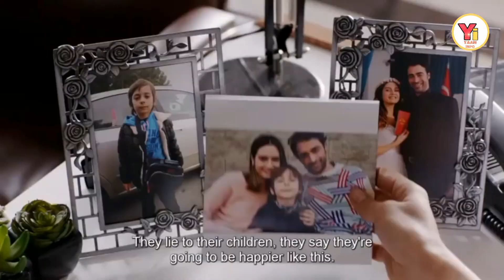5 New Comedy Turkish series dubbed in Hindi | our story season 2 new Turkish drama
comedy turkish series dubbed in hindi | day dreamer 13 episode |our story season 2 new turkish drama